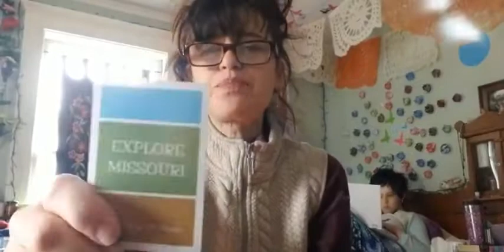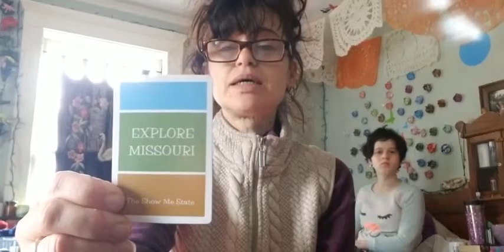Doubting Thomas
The Doubting Thomas story as told by Jessica, our minister for Children & Youth